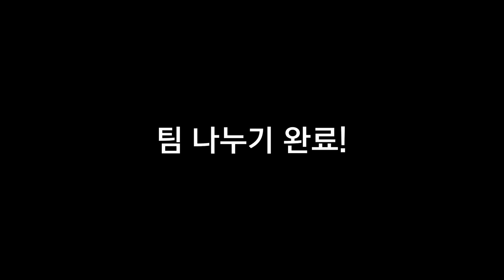저걸 어떻게 표현해?😲 러쉬 직원의 역대급 텐션! 러쉬 제품 특집 몸으로 말해요🤣🤣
향기롭고 다채로운 러쉬 제품을
몸으로 표현한다면?👀
(더 보기를 클릭해주세요)

제작진도 깜짝 놀란
해피 크리에이터의 게임 실력🤭

몸으로 말해요가
이렇게 쉬운 게임이었나요..😥😥

📌 코로나 안전 수칙을 준수하고 촬영하였습니다.

❗️ ㈜러쉬코리아는 직원들의 권리를 소중히 여기고 있고 직원들에 대한 초상권 침해, 명예훼손, 모욕 등의 행위에 대하여 엄중히 대처할 예정입니다.